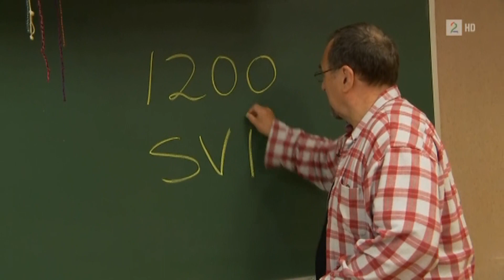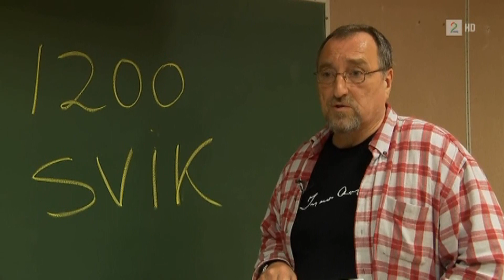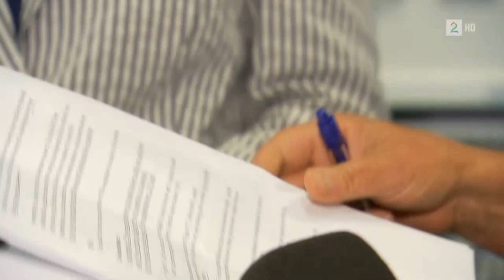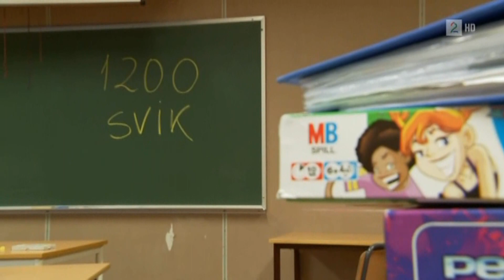TV2. Kristin Halvorsen. Kunnskapsminister uten kunnskap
De rødgrønne har lagt ned én skole hver åttende dag i åtte år! I dette intervjuet blir det dokumentert det vi alle vet; Kunnskapsministeren er fullstendig uten kunnskaper!